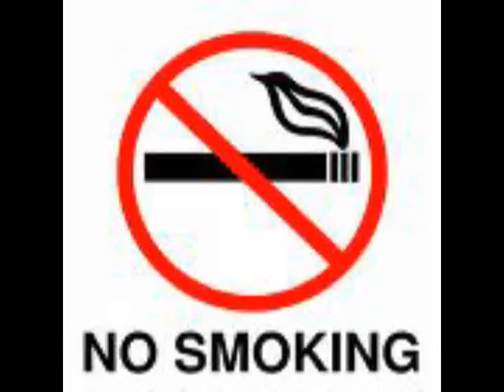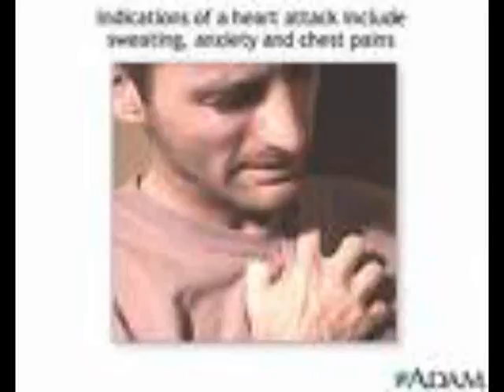Smoking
Written By Larry B. Sullivan